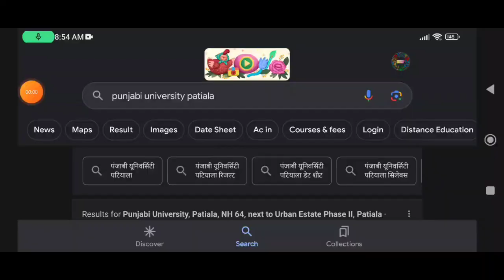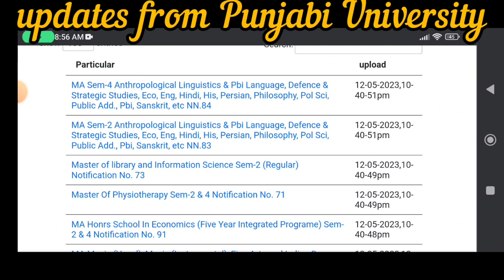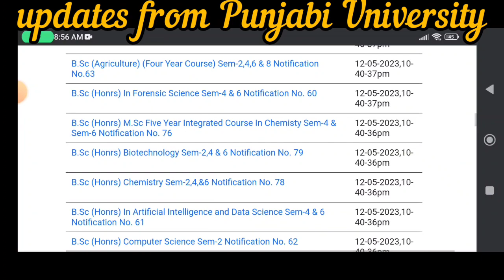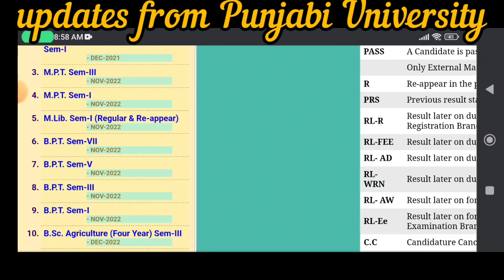sunday special report from Punjabi University Patiala date sheet review and results review May 23 ll